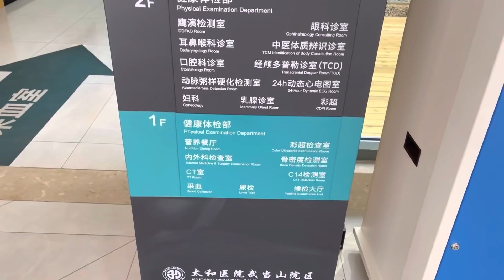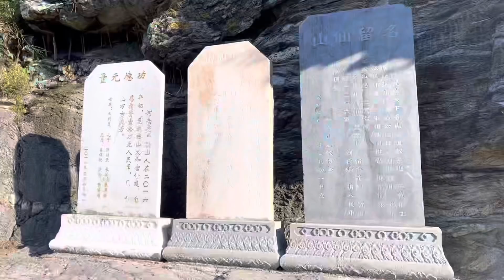China: la montaña sagrada donde nació el Taoísmo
Visito la montaña de WuDang, provincia de Hubei, en China. Una de las montañas sagradas de la religión taoísta.